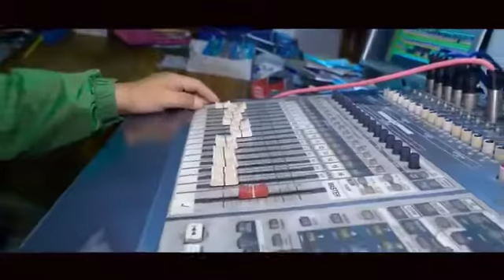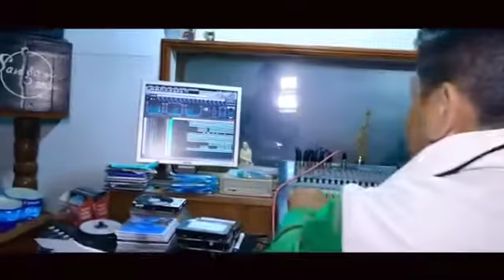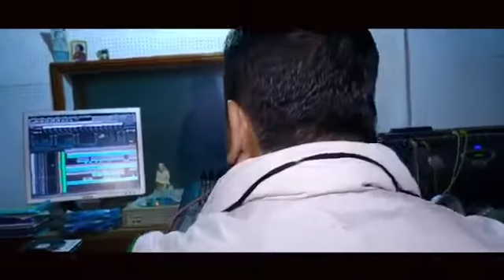27 December 2019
Kusal thalang song 2019 december